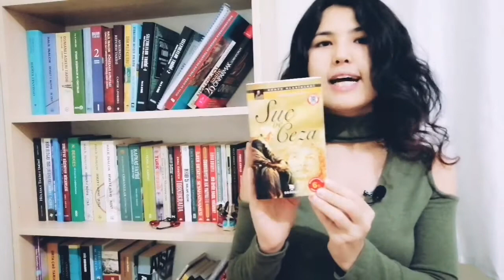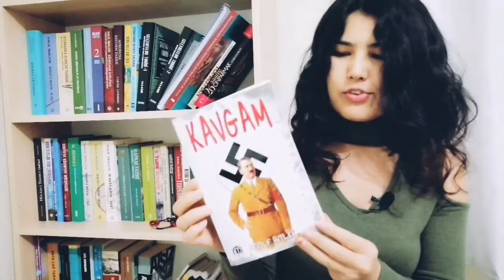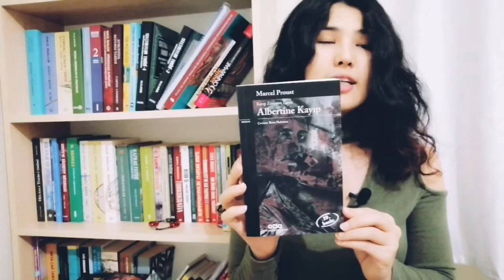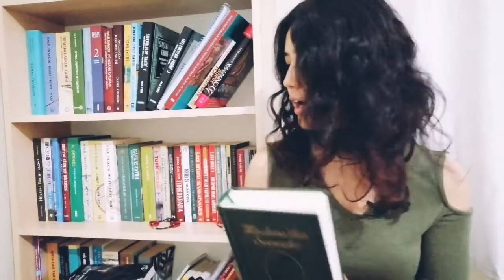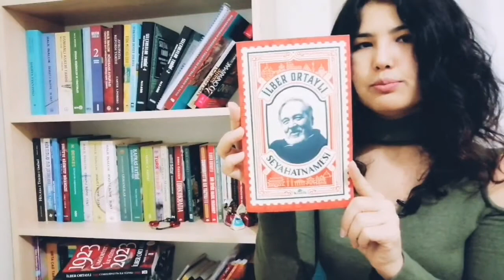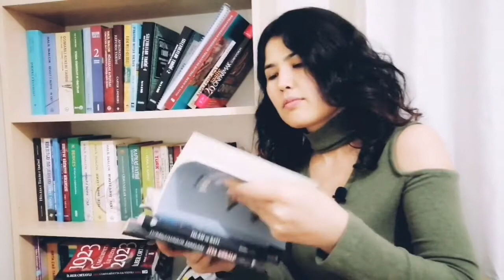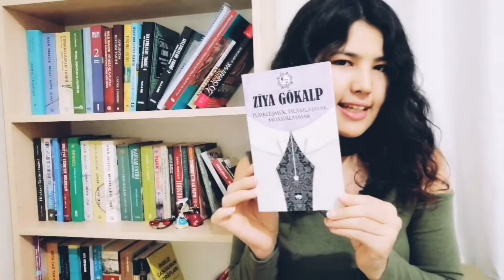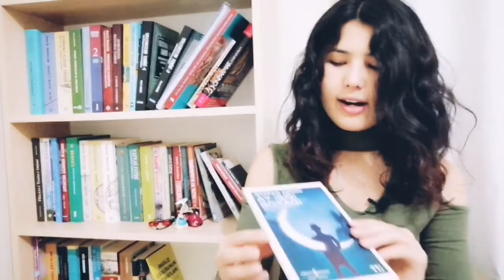Karantinada Okuduğum Kitaplar || Okunmayı Bekleyen Kitaplarım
LİNKE TIKLAYINIZ 👇👇👇
Merhaba arkadaşlar, diğer videolarıma göz atmak isterseniz lütfen linklere tıklayınız.

Karantinada Okuduğum Kitaplar 📚 🔮
Siz neler okudunuz.🤔